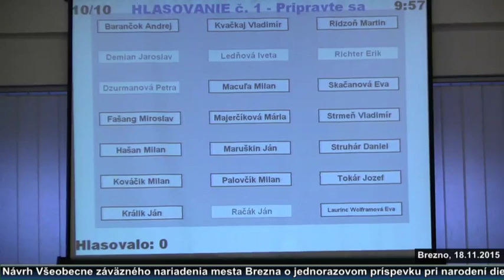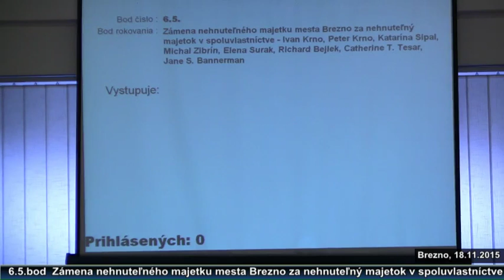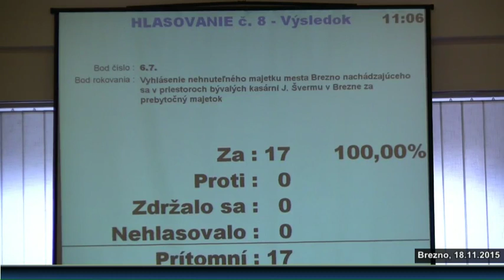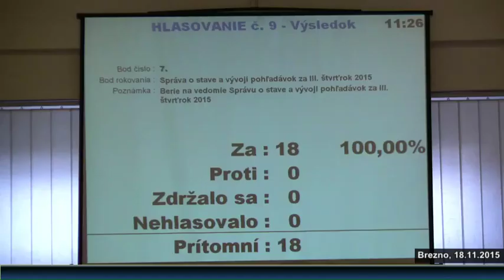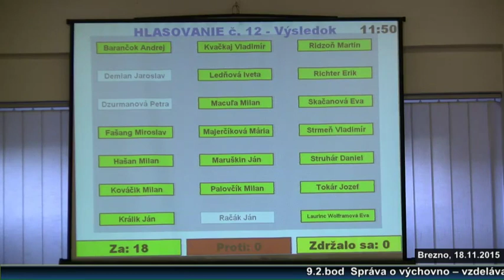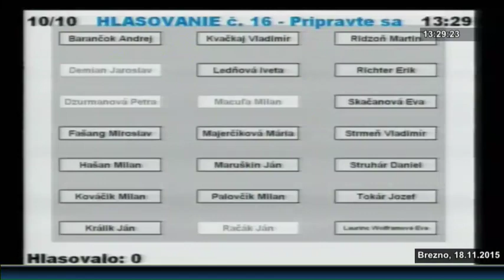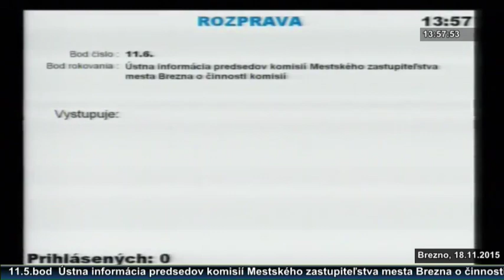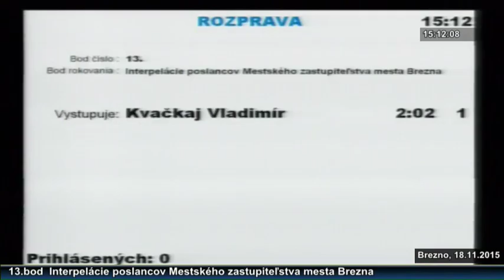MSZ BREZNO - 18.11.2015